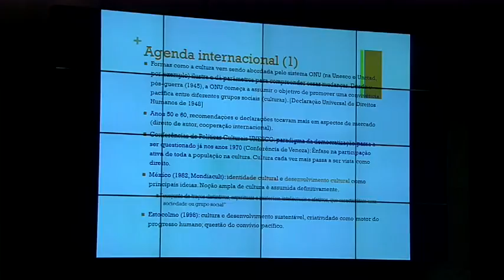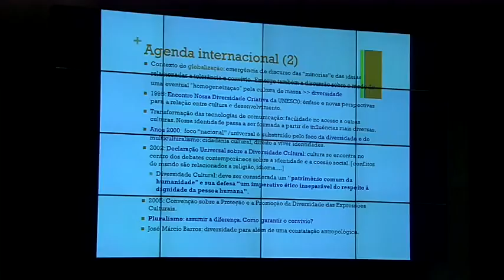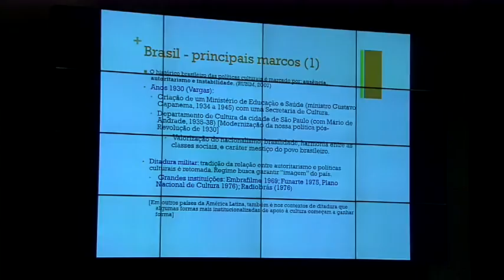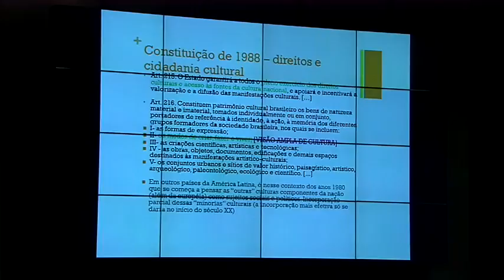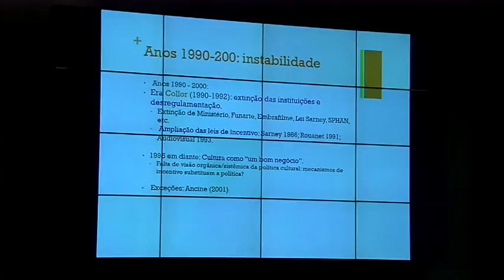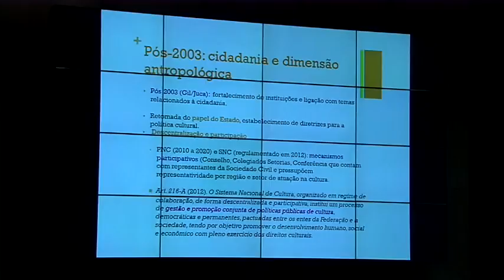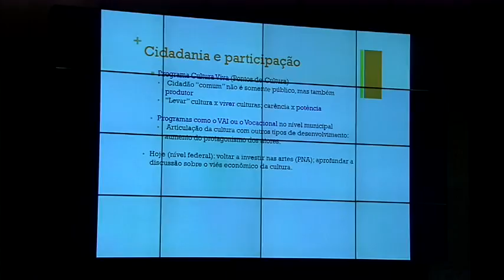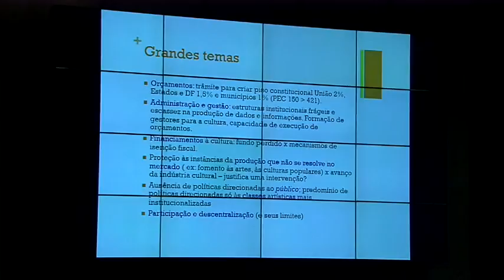Políticas Públicas de Cultura - Aula 1, parte 2 - 17/08/2015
Prof. Maria Carolina de Oliveira

Aula 1 - Estado e Cultura
Aula 2 - Marco institucional para políticas culturais no Brasil atual
Aula 3 - A Dimensão Simbólica da Cultura
Aula 4 - A dimensão Cidadã da Cultura
Aula 5 - A dimensão Cidadã da Cultura: novos atores em pauta
Aula 6 - A Dimensão Econômica da Cultura